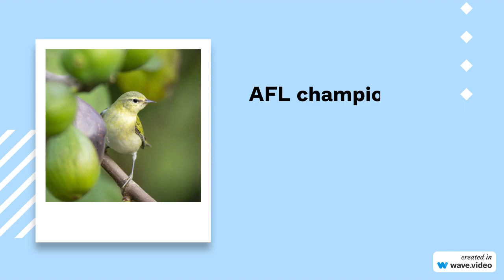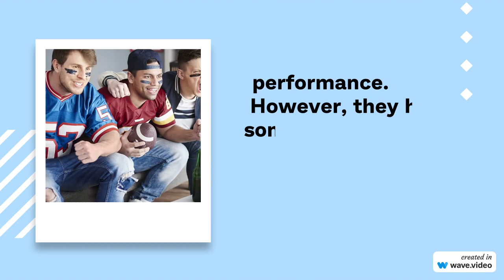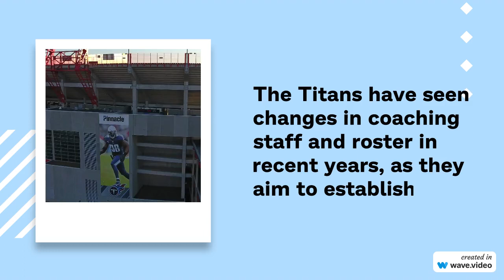History of the Tennessee Titans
The Tennessee Titans are a professional American football team based in Nashville, Tennessee. Here's an overview of their history:

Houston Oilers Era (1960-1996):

The franchise was founded in 1960 as the Houston Oilers and was a charter member of the American Football League (AFL).
The Oilers had periods of success in the 1960s and 1970s, including winning AFL championships in 1960 and 1961.
The team also featured notable players like quarterback George Blanda and running back Earl Campbell.
Move to Tennessee (1997):

In 1997, the Oilers relocated to Nashville, Tennessee, and became the Tennessee Oilers for a brief period before officially changing their name to the Tennessee Titans in 1999.
The move was prompted by a desire for a new stadium and a larger fan base in the Nashville area.
Super Bowl Run (1999):

The Titans made an impressive run to Super Bowl XXXIV in the 1999 season under head coach Jeff Fisher and the leadership of quarterback Steve McNair and running back Eddie George.
The team narrowly lost to the St. Louis Rams in a thrilling Super Bowl game that came down to the final play.
Early 2000s and Playoff Success (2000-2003):

The Titans continued to be competitive in the early 2000s, making the playoffs multiple times under Fisher's leadership.
They reached the AFC Championship Game in the 2002 season but were defeated by the Oakland Raiders.
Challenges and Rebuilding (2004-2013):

The Titans faced challenges and coaching changes in the mid-2000s, leading to fluctuations in performance.
However, they had some successful seasons, making the playoffs in 2007 and advancing to the AFC Divisional Round.
Recent Years (2014-Present):

The Titans have seen changes in coaching staff and roster in recent years, as they aim to establish consistency in the league.
They have made the playoffs multiple times in the 21st century, with notable players like running back Derrick Henry and quarterback Ryan Tannehill leading the way.
Throughout their history, the Tennessee Titans (formerly the Houston Oilers) have had periods of success and challenges. They continue to strive for success in the NFL and maintain a strong fan base in Nashville and beyond. Please note that my knowledge is based on information available up until September 2021, and there may have been developments since then.